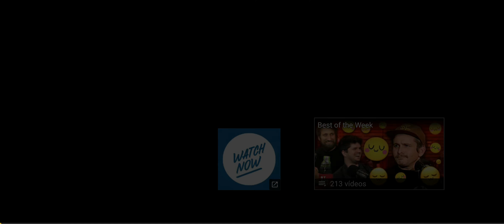Zeke the Ticci, Episode 1 - Sycho Kid & Bloody Fridge | Rooster Teeth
Mensagem:
Rooster Teeth